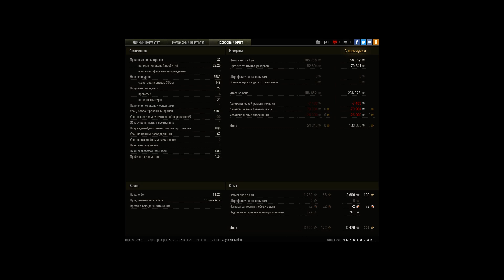1 бой на Type 59 / Урон:5583 Фраги:8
Игрок: _H_U_K_U_T_O_C_U_K__ [DROM]

Подарок от WG на новый год тайп 59))))))))))))))))))))